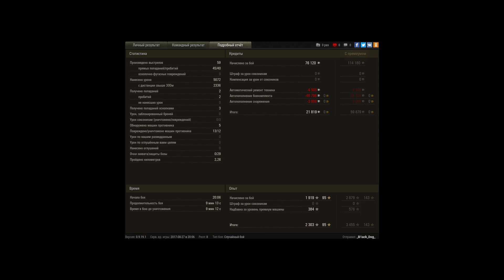Е25 5к урона, 12 фрагов, Колобанов, Пул, Димитру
Команда знатных раков, что с одной, что с другой стороны. У меня всё.